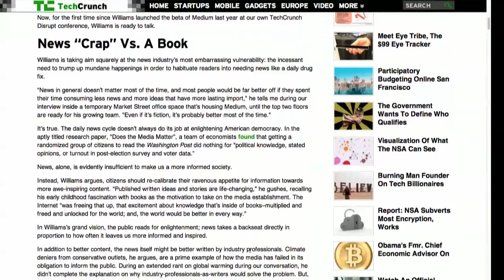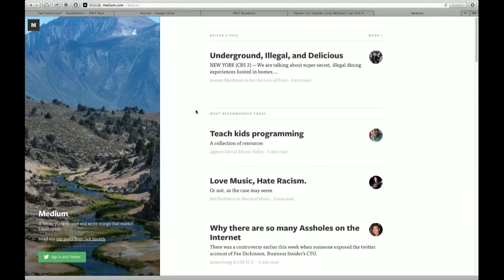Evan William's Future of Media: TWiT 423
Leo Laporte, Peter Cohen, John C. Dvorak, and Robert Scoble discuss  the current state of journalism and Evan Williams view of the future of media.